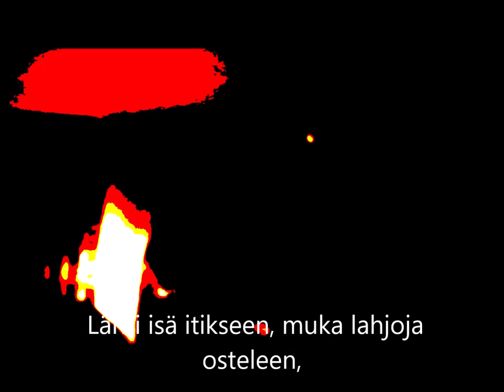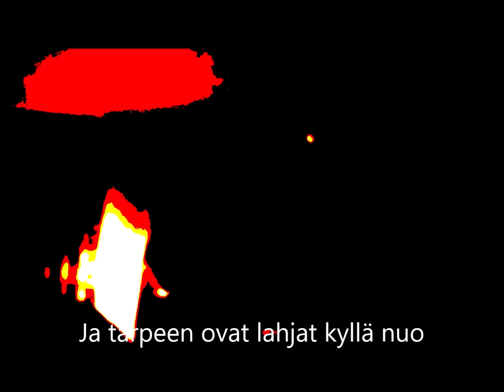Itiksen joulu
Ole huoletta, isä.